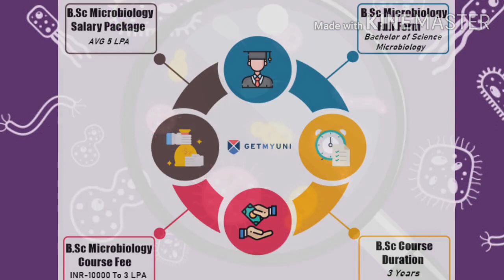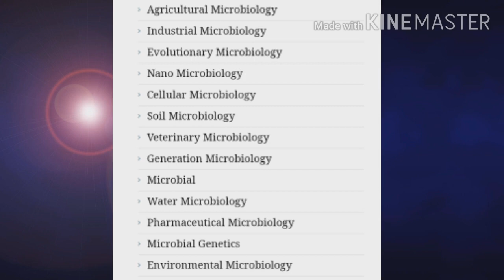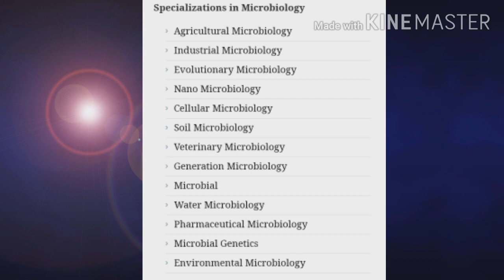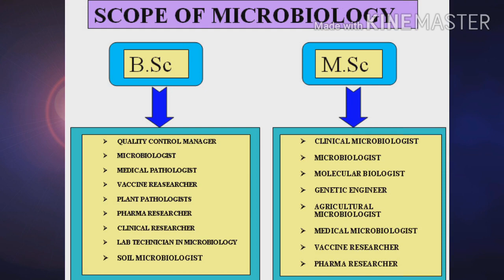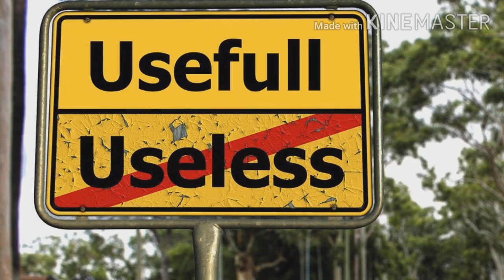Microbiology courses | Details | Jobs | Scope | Thunuku mootai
This video gives you detailed view of microbiology course and job opportunities and scope.  It is very useful to the students who search for the microbiology courses details.